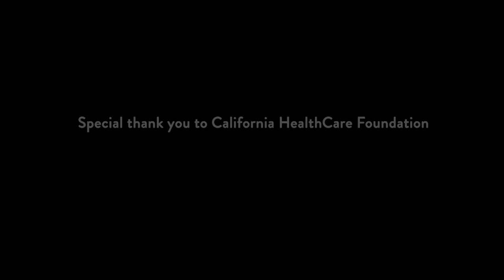The Impact of Mass Consolidation: What it Means For Disruptors // Rock Health Summit 2015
Hear from a mix of founders, policy-makers, and investors on the impact of this year's mega-mergers on the startup health market and what it means for future industry disruptors. We've seen an unprecedented billions of capital flowing into new players in healthcare at the startup level just as this consolidation wave has taken hold. The panel will discuss where consolidation is driving opportunity: customer's demand for choice, innovation and focus; and where health tech startups need to ensure coordination and cohesion with some of the market's key players as they go from big to gigantic.

Hear from Collective Health Co-founder & CEO Ali Diab, Stride Health Co-founder & CEO Noah Lang and Janet Widman, Blue Shield of California's former Executive VP with moderation by UC Berkeley Associate Director of Health Management Kimberly MacPherson